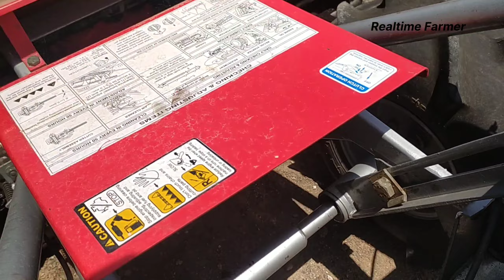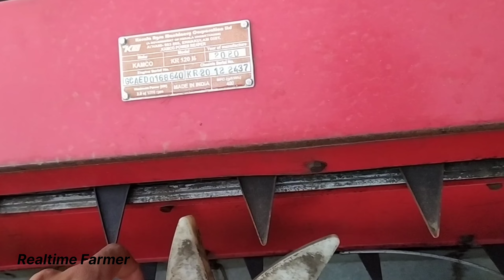મિનિટોમાં તમામ પાકની કાપણી કરો ||ધાણા,ઘઉં, જુવાર, મગ, બાજરી || सभी फसलों की कटाई करें मिनटों में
મિનિટોમાં તમામ પાકની કાપણી કરો ||  ઘઉં, જુવાર, મગ, બાજરી

सभी फसलों की कटाई करें मिनटों में || गेहू, ज्वार, मुंग, बाजरा

Harvest all crops in minutes ||  Coriander, Wheat, Jowar, Moong, Bajra Millet